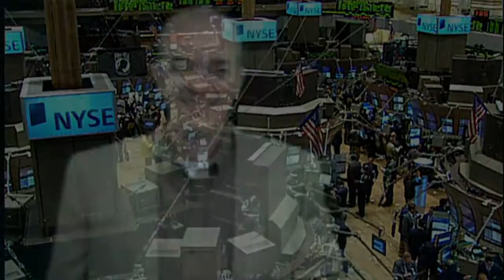Terry Williams Investing in Tough Economic Times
Applying for a mortgage?